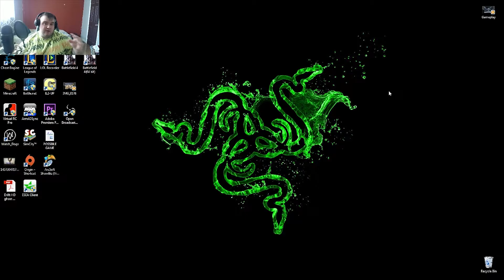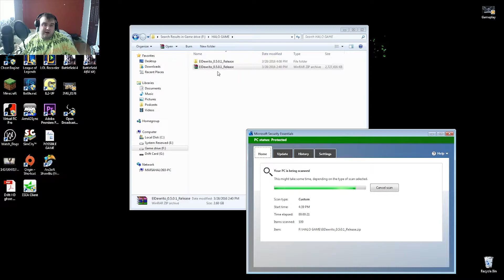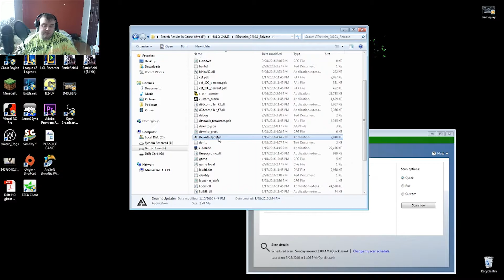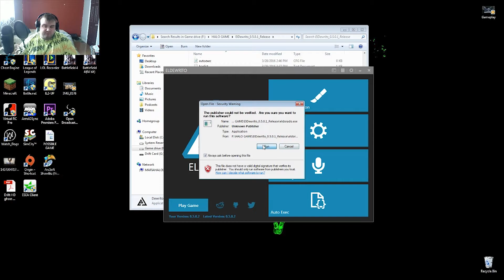How to Run/Play Halo Online (ELDewrito 0.5.0.2)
Here a video on how to run/play Halo Online download link. if the link stop working im sure you can easily find the download somewhere else or the modding team ELDewrito will have a newer version of the game anyway hope you Enjoy.